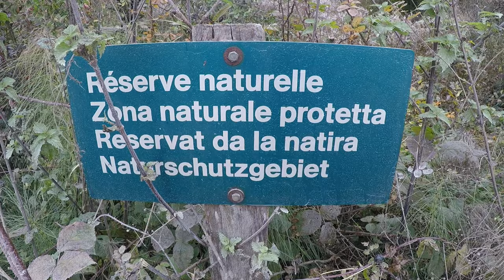27. Naturschutztag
Samstag 30. Oktober 2021
27. Baselbieter Naturschutztag
Arbeitseinsatz Rischweiher / Heckenpflege

In diesem Jahr haben wir die Hecke entlang des Bächleins bei den Weihern gepflegt sowie die Weiher geputzt. Jede helfende Hand ist wichtig und leistet somit einen wertvollen Beitrag in der Natur.